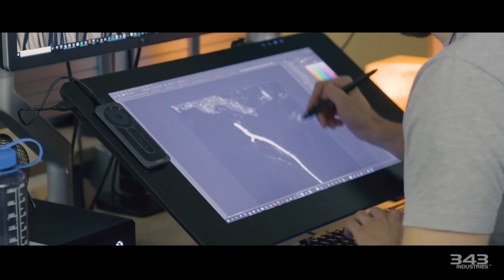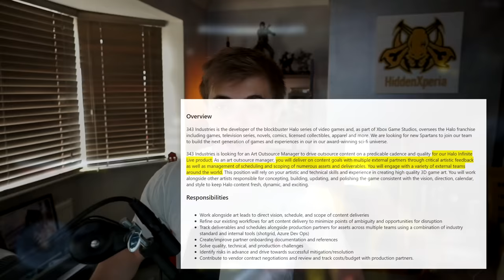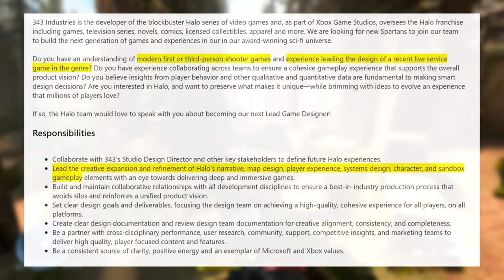THE HALO HIRING FREEZE IS FINALLY OVER! And it looks like something new may be on the horizon...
THE HALO HIRING FREEZE IS OFFICIALLY OVER! 343 are beginning to hire new people to work on Halo again, and by the looks of it, not all of the hires are for Halo Infinite. It looks like something new may be on the horizon...

Timestamps:
0:00 - The News, 343's New Hirings, The 'Something On The Horizon'
8:39 - 343, Listen Here

ＩＣＯＮＩＣ　ＯＮＥ:
Rasha
Alexis Soto
DC Wage
Silfea
HiddenSkeptic
King Civil
Installation00

PRIMORDIALS:
Beefast
Brandon Mihelic
MendicantDG
Carakal

GRAVEMINDS:
TAGSTER
Stan
Awesone959
Sean T
Daftanddirekt
Jacob Przybylinski
Skealy25
Sean Gillen
JadedSilverLining
Daniele Pibiri